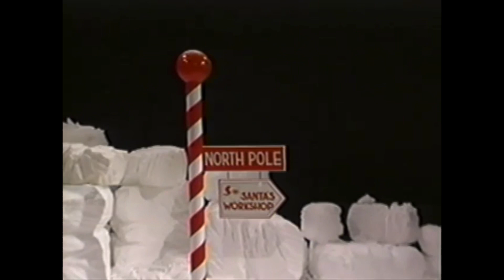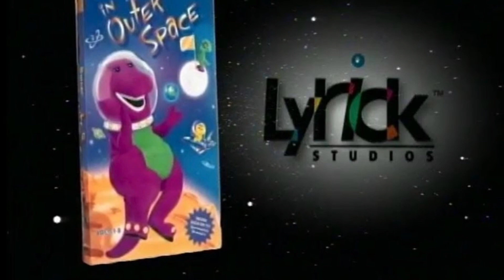Careers & Pretend (Good Job!) (From: Season 5) (Included Eat Slow!)